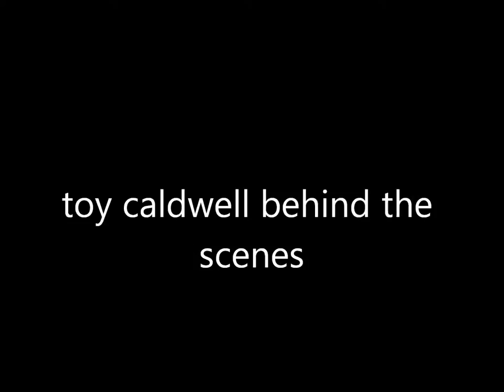toy caldwell behind the scenes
Toy Caldwell behind the scenes speaking about daughter Cassady and her report card and why he took her door off of the hinges.